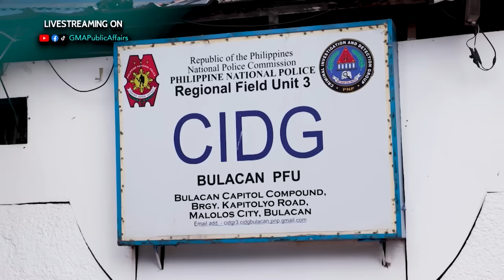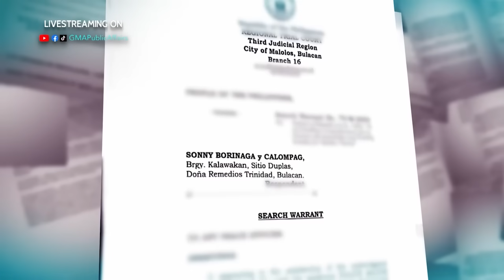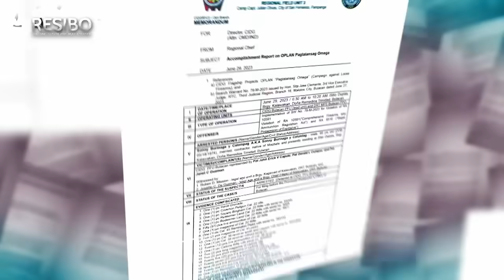Pugad ng ilegal na bentahan ng mga baril, natagpuan sa isang bahay sa Bulacan! | Resibo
Isang bahay sa Bulacan, pugad daw ng iligal na bentahan ng mga baril. Ang patungan nila ng mga santo, may itinatago raw na mga armas at granada!